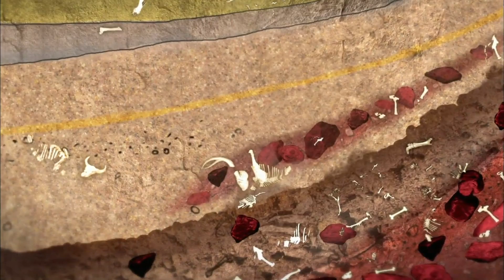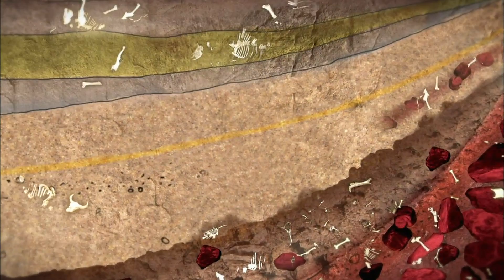'A Flintstone Moment': Mammoth Amount of Ice Age Fossils Found in Colorado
Wednesday's "NOVA" looks at an unexpected discovery near a Rocky Mountain ski resort: thousands of bones from ice age mammals, including mammoths, ground sloths and mastodons. Hari Sreenivasan speaks with Kirk Johnson of Denver Museum of Nature and Science about the dig and ongoing research into the animals' mysterious deaths.